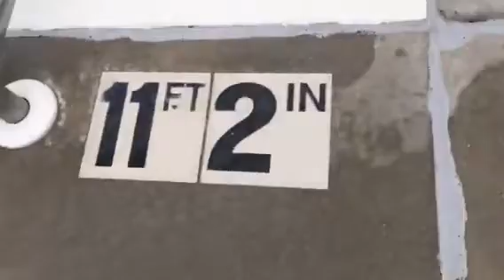Drop Slide on the Fly by Alivia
Aug 2015 w/grams